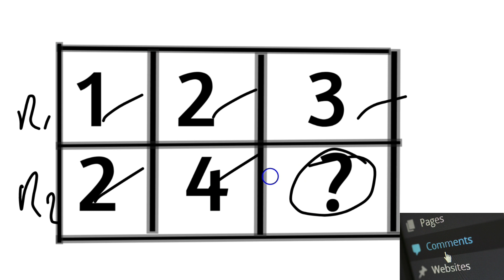Can you solve it Puzzle | Simple puzzle don't solve people | Matrix Question mathematics puzzle it